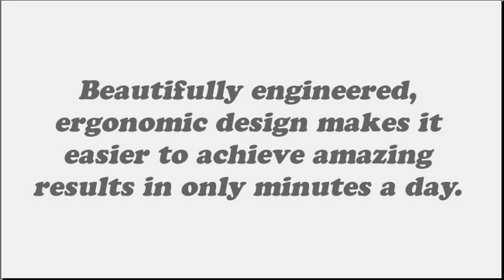Best Microcurrent Facial Toning System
Looking for serious microcurrent facial toning system that you can use at home? In this video you will learn about a FDA-cleared, revolutionary device that will make your face look much, much better. Does it work? Yes, positive reviews are everywhere. Your friends and co-workers will notice the difference right away.

Nuface Trinity is a must buy for people interested in effective skin care systems. You need to be committed to using the toner daily for best results.

This microcurrent facial toning system does not work miracles but it is fantastic for lifting and tightening facials and neck.

No one can say Nuface Trinity does not work. If they do then they are not making the time to do it regularly. If you do it several days per week, you will see results.
systems.